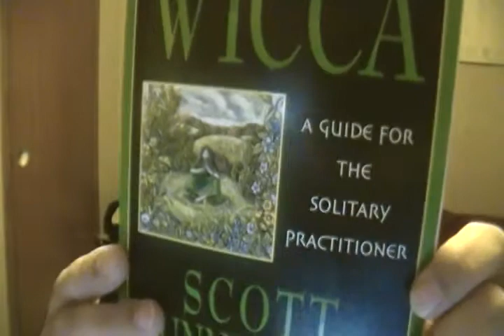Merry Meet...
Aw clearly thought I looked better than that. Oh well, the camera doesn't lie I guess :P

Sorry about the quality of the video, hopefully  I will get better at this and do some better videos.